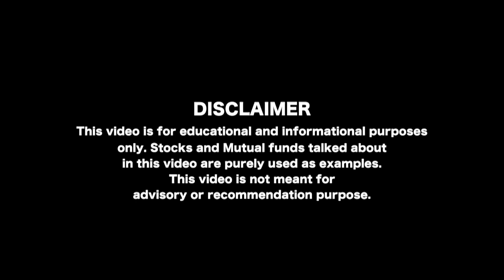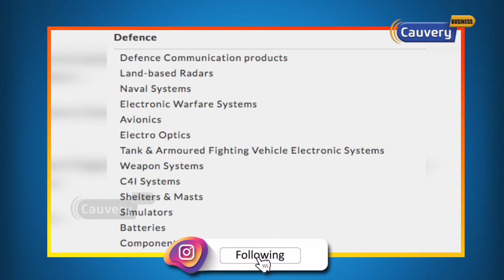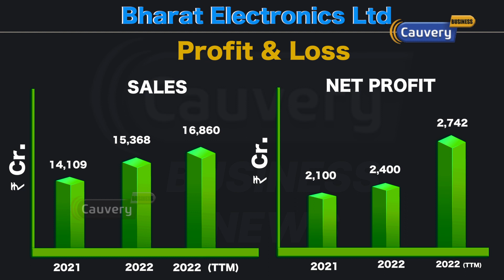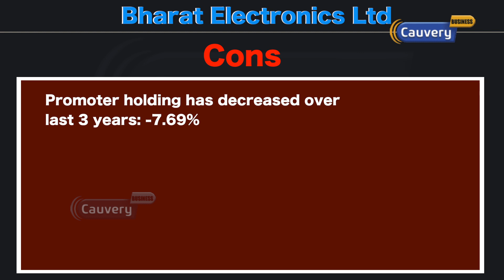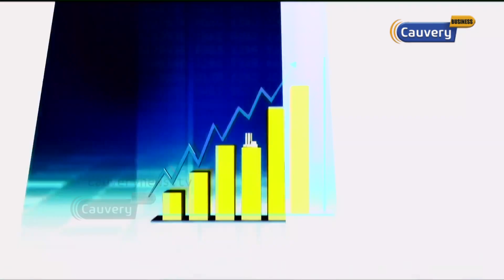Bharat electronics க்கு மிகப்பெரிய ஆர்டரை கொடுத்த Triton EV! | Bharat Electronics Triton ev deal